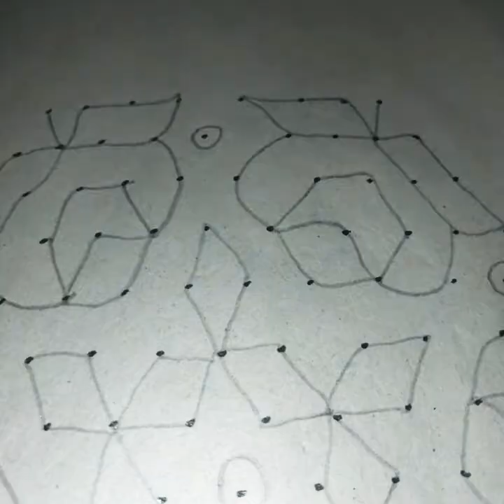EASY AND ATTRACTIVE ROSE FLOWER RANGOLI 15 × 8